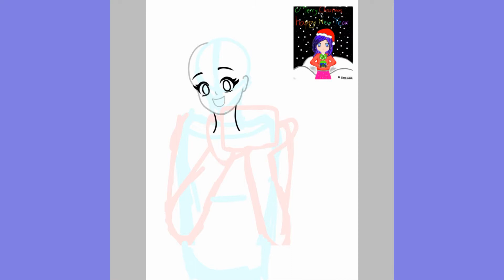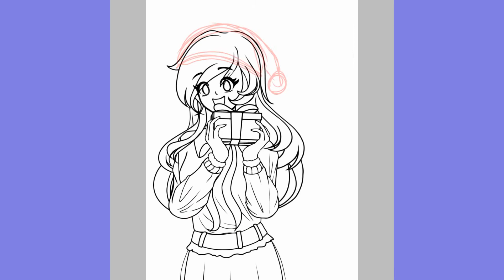[ Speed Paint ] Remaking my 1st digital art (2021 remake)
｡ﾟ•┈୨ Greetings ୧┈•ﾟ｡
Hello helloooo ( ´∇`)ﾉ
How are you?
I hope you're doing great :D

In today's video, I'm remaking my 1st digital art from 2017!
I've grown a lot ever since
This really proofs that practicing will make your art better
So don't give up okay?

Even though you hate your drawing
Even though people grown fast
Even though you're envy at their skills

If you keep on drawing
You'll get better at it, trust me
'Cuz I've been there, and here I am now :'DD👌

Alsooo I don't think I'll be active on YouTube (DOUBT IT A LOT)
So if you want to meet me more, you can join a discord server that I'm in, I'm mostly active there (link is on the VERY VERY bottom of the desc)

Bye bye for now amazing peeps :D ✨

｡ﾟ•┈୨ Art Info ୧┈•ﾟ｡
⚝ This art is a remake of my first digital art ever at 2017
⚝ OC: (She doesn't have a name yet, but it's my OC 😂)
⚝ Theme: Christmas and New Year
⚝ App: Ibis Paint X
⚝ Date: 24 December '21 - 1 Jan '22
⚝ Time: 19 H 3 Min
⚝ Tool: ✨ Finger and phone user ✨
⚝ Canvas size: 1885 × 1885 pixels

｡ﾟ•┈୨ Permissions ୧┈•ﾟ｡
⚝ You may reupload this, but please credit me!
⚝ You can trace (practicing only)  or save it, but do NOT claim this as yours

｡ﾟ•┈୨ Request ୧┈•ﾟ｡
⚝ This channel is dead dude ain't accepting any request

(SAR/5/7284/78)(PV:SP/19/7476/77)

｡ﾟ•┈୨ Apps ୧┈•ﾟ｡
⚝ Ibis Paint X (For drawing)
⚝ Cute Cut (For editing video)

｡ﾟ•┈୨ Refrence ୧┈•ﾟ｡
⚝ My irl body
⚝ My hands 👐
⚝ My old drawing